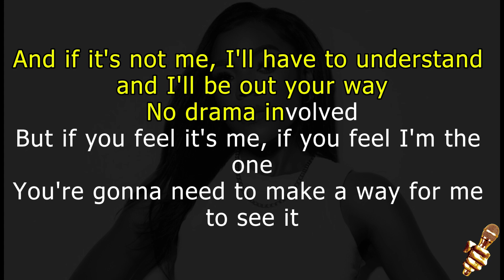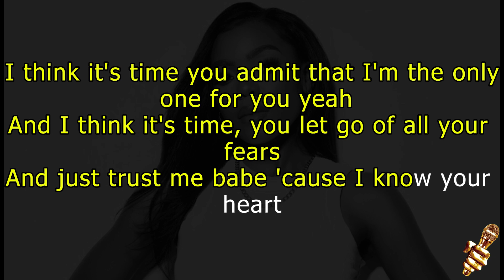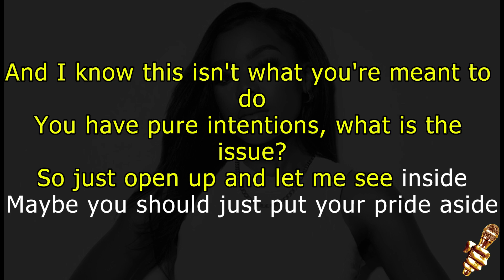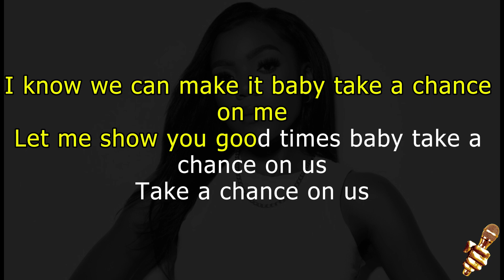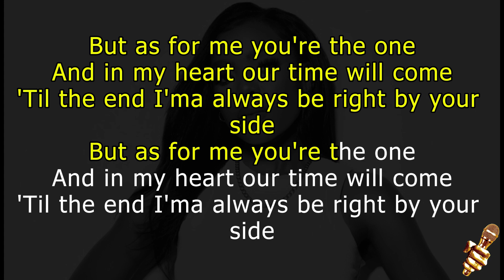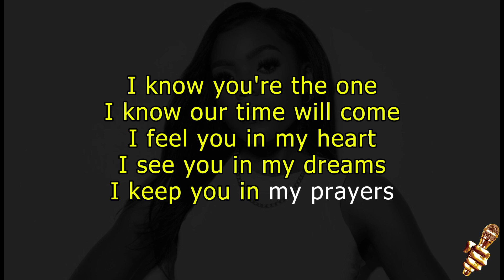Elaine - You're the one (Karaoke Version)